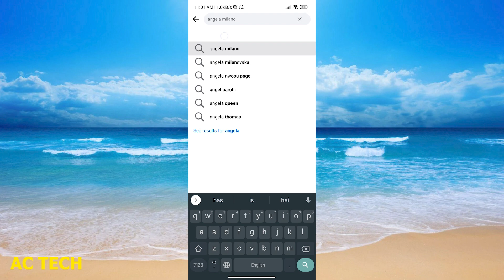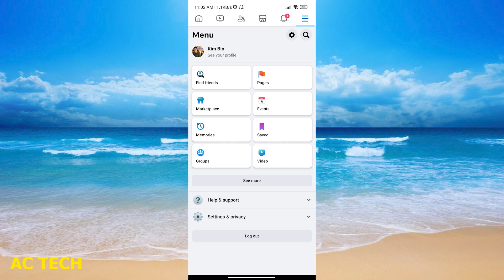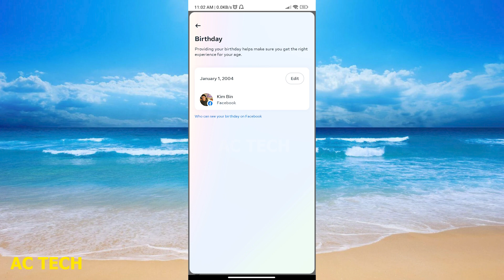Facebook message band kaise kare | How to turn off facebook messages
remove message option on facebook
how to hide message option on facebook 2023
how can i hide my message option on facebook
how to hide message option on facebook from unknown
1. How to Hide Message Button on Facebook || 2021 || Remove/disable message option || Updated
2. How to hide message button on facebook 2022 | Remove message button | disable message button on FB
3. Message option of korbo ki kora /  hide facebook message button / message option of
4. How to Remove message button on Facebook 2024 | Hide message button on Facebook Profile
5. how to remove message button on facebook | how to hide message button on facebook profile
6. How to Turn Off Facebook Message।How to Turn Off Message Option on Facebook Page
7. How to Hide Message Button on Facebook || Disable message button
8. How to Hide Message Button on Facebook | Disable message option | Massage Options Kaisa Hide Kare
9. Facebook message band kaise kare | How to turn off facebook messages
10. How To Hide The Message Button On Facebook